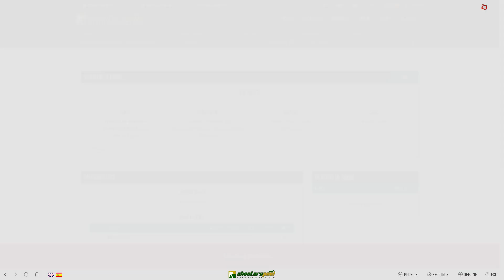SHOOTERS POOL, SNOOKER SUMMER CUP 2019 3rd ROUND